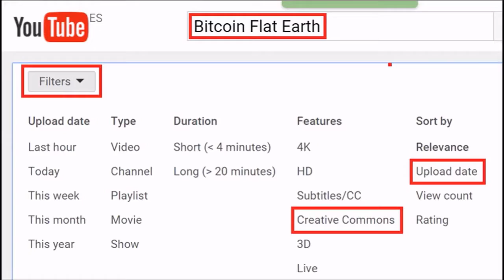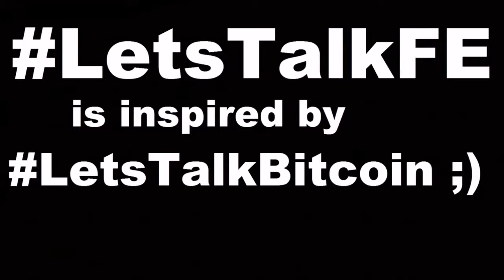16012404 Crypto Currency Community Flat Earth Coin Network P2P Blockchain Bitcoin Future Finance